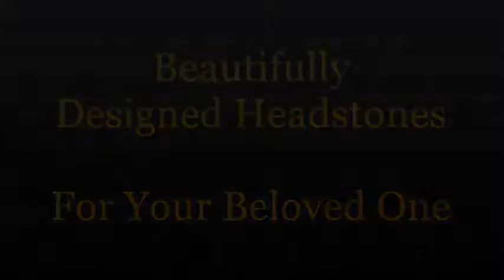Headstones Illinois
AnnaSophia Robb memorial,
AnnaSophia Robb monument,
AnnaSophia Robb headstone,
AnnaSophia Robb gravestone,
AnnaSophia Robb mausoleum,
Scott Carpenter tombstone,
Scott Carpenter memorial,
Scott Carpenter monument,
Scott Carpenter headstone,
Scott Carpenter gravestone,
Scott Carpenter mausoleum,
Ronald J. Grabe tombstone,
Ronald J. Grabe memorial,
Ronald J. Grabe monument,
Ronald J. Grabe headstone,
Ronald J. Grabe gravestone,
Ronald J. Grabe mausoleum,
John Herrington tombstone,